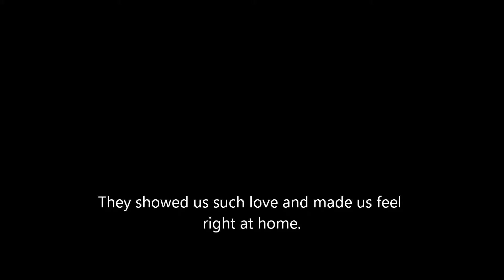Jamaican Church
The Local church in Jamaica, it was very cool.